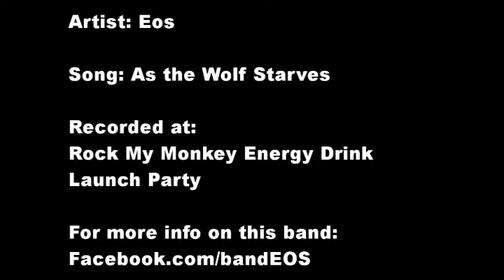The band Eos Performs As the Wolf Starves